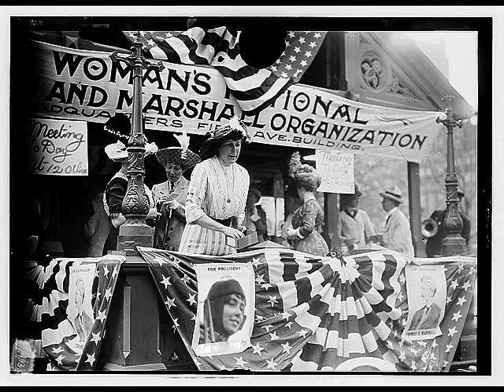1911 Dutrieu's Flight over Union Square !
a fantasy photo essay with archival material from the Congress Archive Library